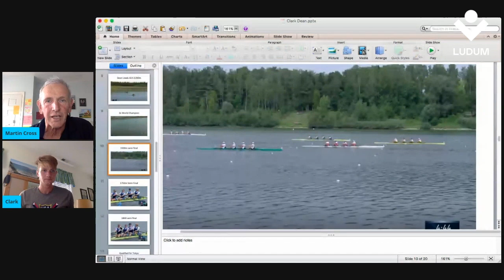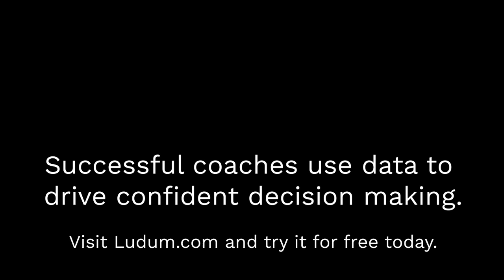Clark Dean | Crossy's Corner with US Rowing's Rising Star - Part 3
Clark Dean may be a new name to many rowing fans, but even though he's only 20 he's ready made quite a mark on the world rowing scene winning his first Junior Worlds medal at the age of 16 in the 4x before winning the 1x back to back in 2017 and 2018 setting a worlds fastest time of 6:45 in the process, only 1s outside of the U23 record. Now he has his sights on the Olympics.

This is the last part of three videos.

0:00 - Question from Cameron Kielty - have you ever rowed a 2x with Ben Davison
1:10 - Last year at the Olympic Qualification regatta, they’re incredibly tense, how was that experience as your first year in the seniors?
2:35 - That was a really good German 4 that you were racing, your last 1000m in the semi was quite special.
4:00 - You were looking out the boat, was that at the Poles?
4:50 - you look pretty happy through the line, were you?
5:20 - the start line of the 2019 Worlds final, how were you feeling?
6:20 - did the conditions affect you in the final?
7:30 - You had a magical sprint in the last 500m?
8:40 - Did you make any new friends at that championships?
9:25 - Did you trade any good rowing kit?
10:40 - Did you have any chance to watch any of the other rowing?
11:55 - Wrapping up